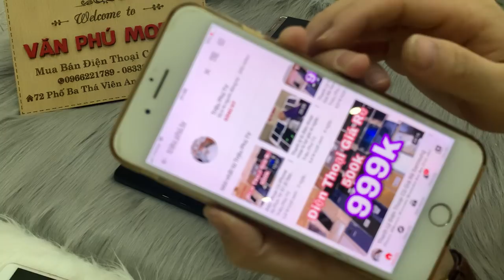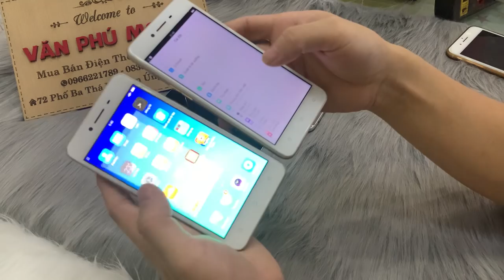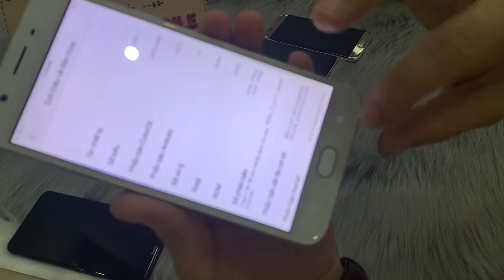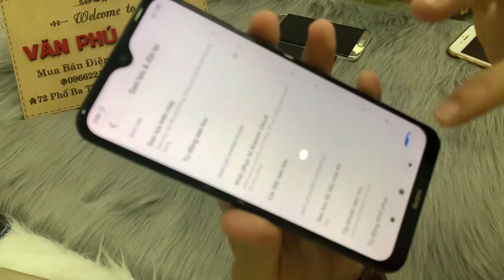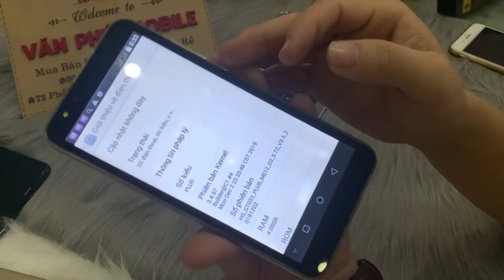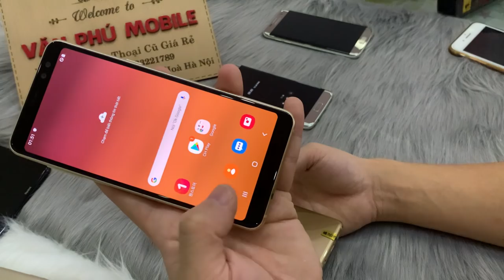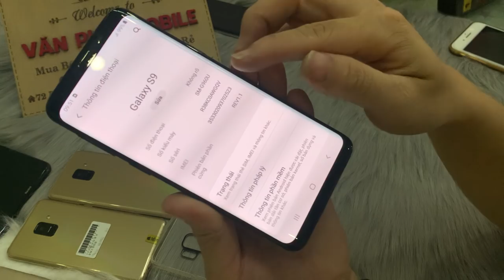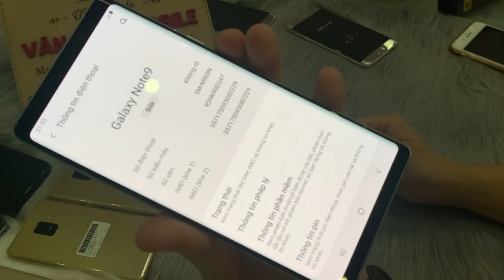Xả Lô Điện Thoại Cũ Samsung Not9 S9p M10 Oppo F1s A37 Redmi8 Giá Rẻ cho Tân Xinh Viên 27/10/2020